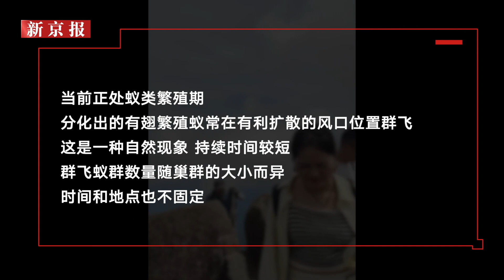官方回应黄山景区飞虫扰人：系有翅繁殖蚁 将采取针对性措施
9月19日，游客反映黄山风景区莲花峰出现飞虫扰人的现象。20日，记者从黄山风景区管委会获悉，经景区园林局与国内昆虫学专家确认，视频中的飞虫是一种蚂蚁。当前正处蚁类繁殖期，分化出的有翅繁殖蚁常在有利扩散的风口位置群飞。

Official response to the nuisance of flying insects in Huangshan Scenic Area: Targeted measures will be taken due to winged breeding ants.